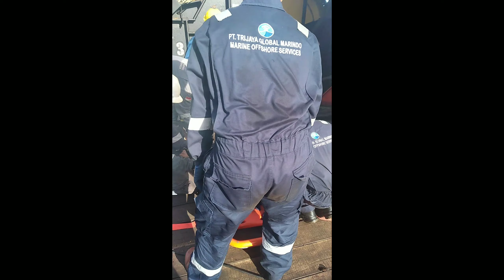Crane Rescue 21